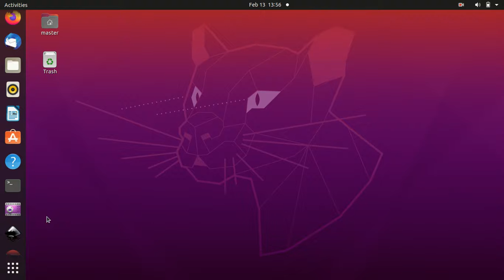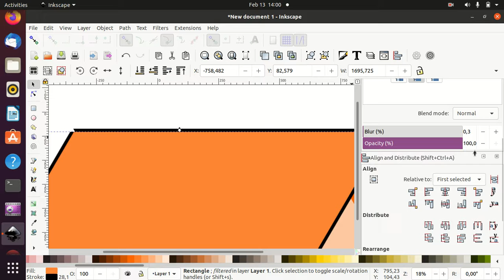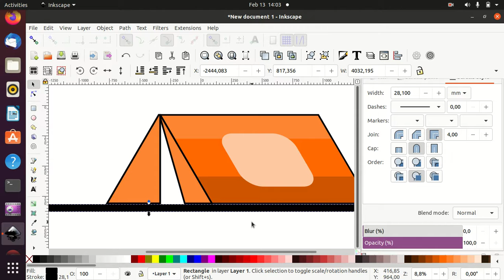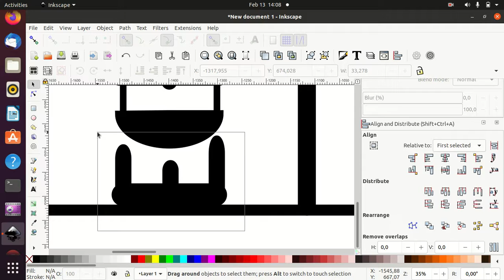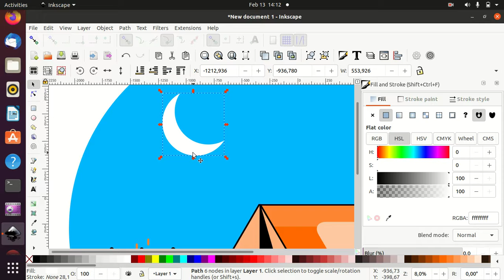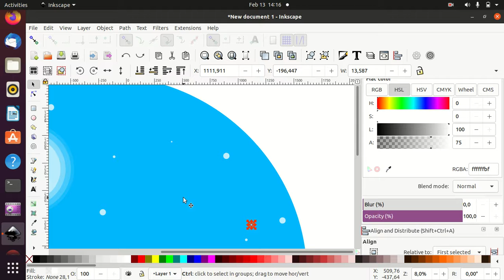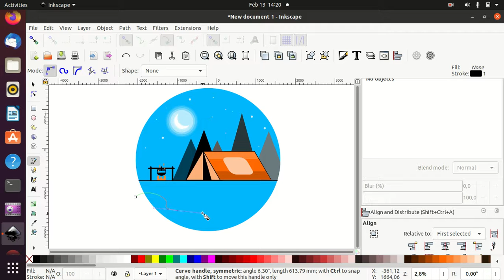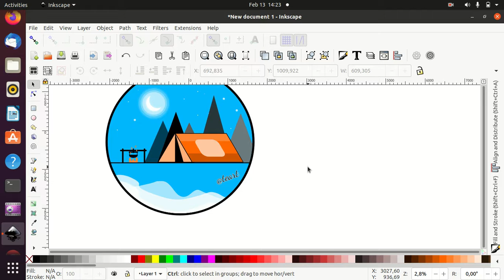Tutorial Inkscape lanjutan - #5 Membuat pemandangan malam hari cerah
Bismillah, Membuat pemandangan malam hari cerah